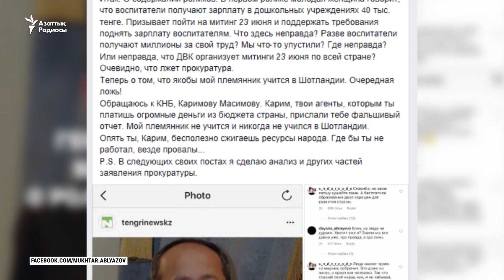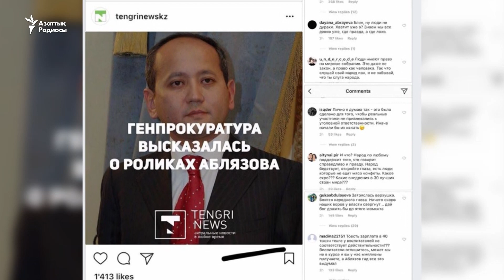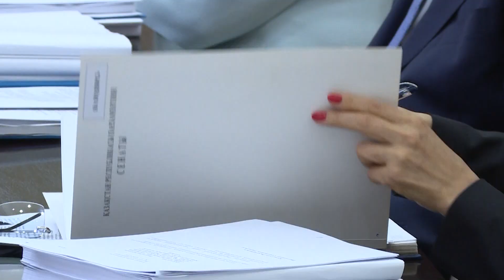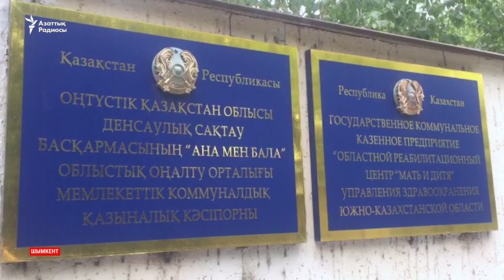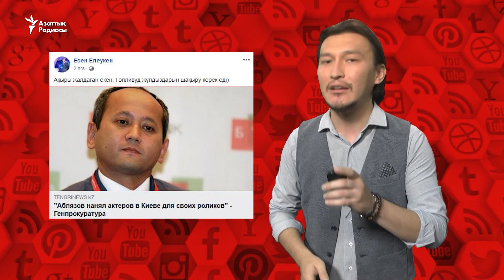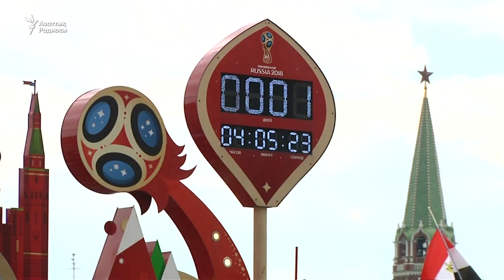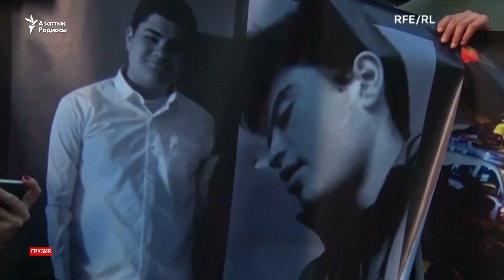Ерімбетов соты мен Сенаттан қайтқан сайлау заңы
Қамауда отырған бизнесмен Ескендір Ерімбетов сотта қысым туралы айтты.